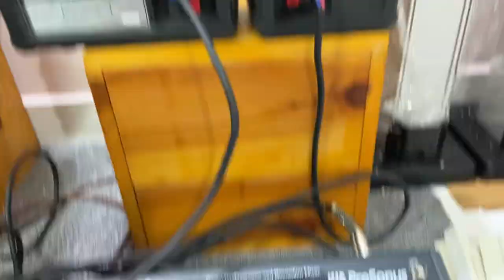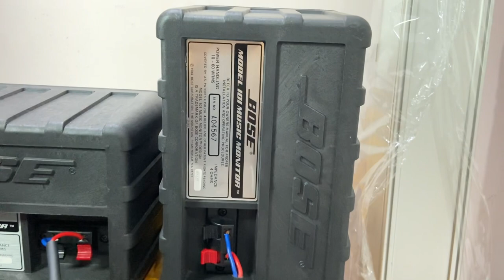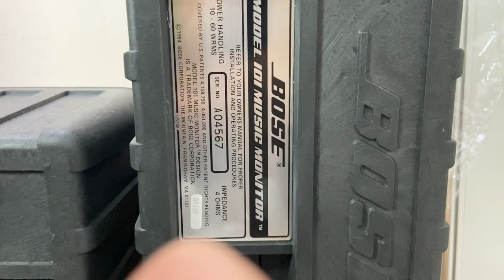BOSE 101 MUSIC MONITOR 60W/4Ohm Mạnh Mẽ nhưng Ngọt Ngào | Zalo: O9O8272812